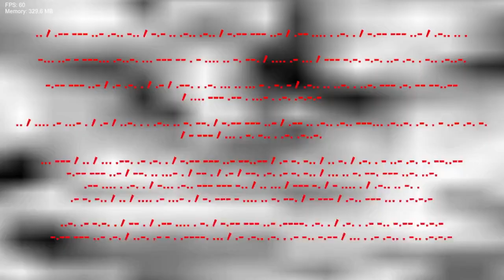Friday Night Funkin vs Monday Night Mario Mix- A Mod (FNF/Mod/Hard)